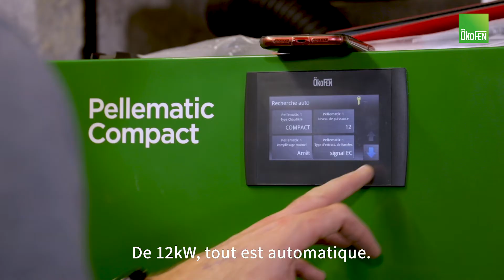Remplacer sa chaudière fioul par une chaudière à granulés ÖkoFEN